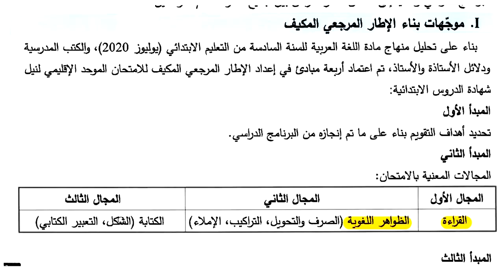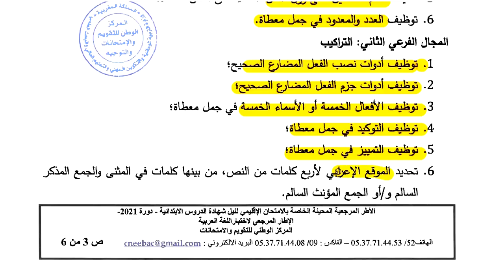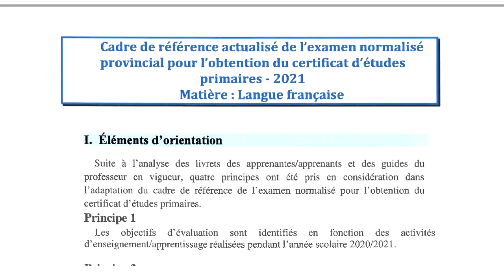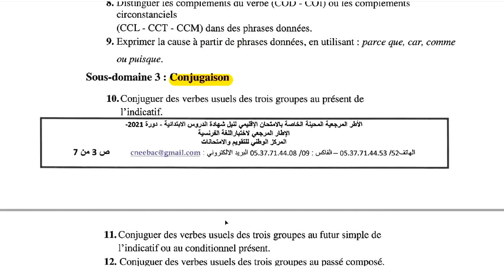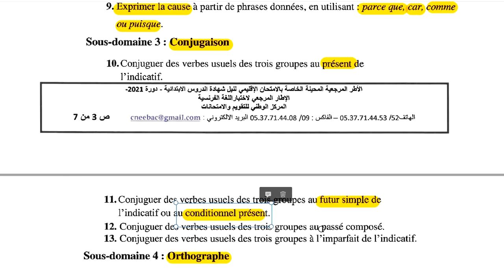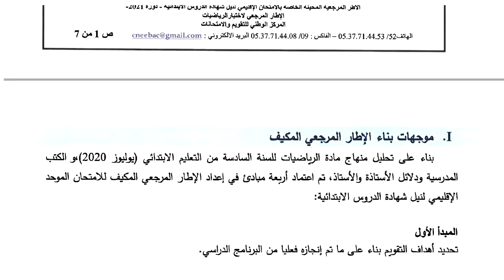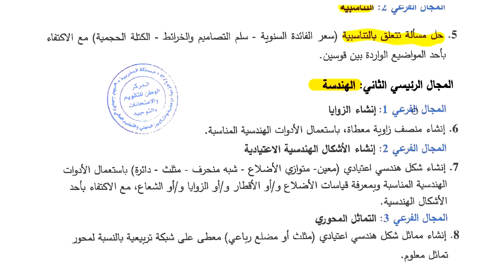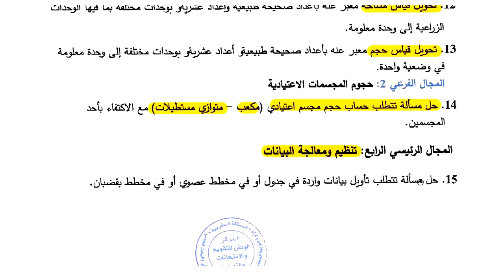دروس الامتحان الإقليمي للسادس ابتدائي يونيو 2021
الاستعداد للامتحان الإقليمي لنيل الشهادة الابتدائية
المستوى السادس ابتدائي
الأطر المرجعية
دروس اللغة العربية
اللغة الفرنسية
الرياضيات